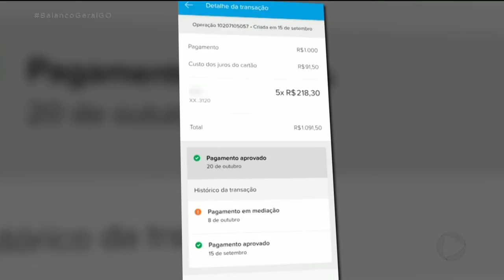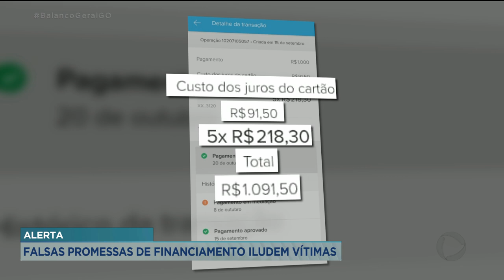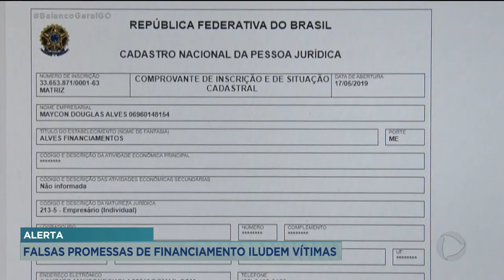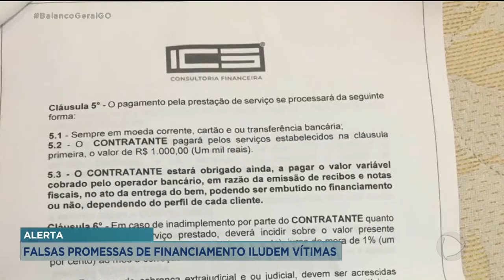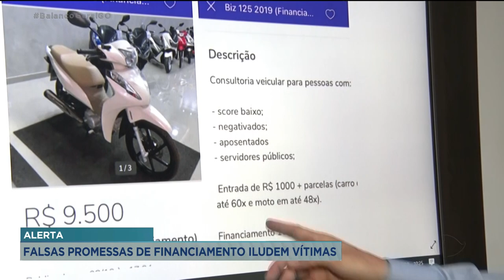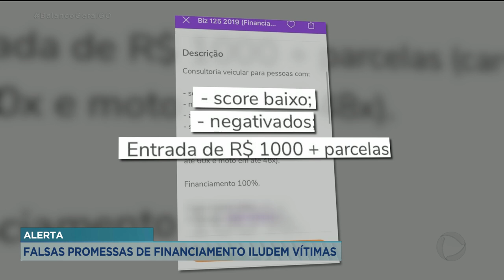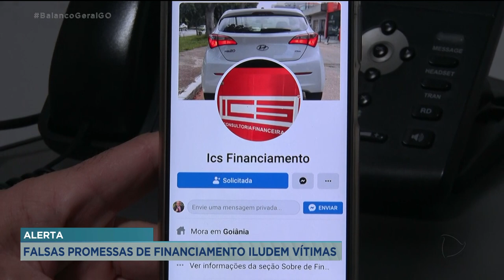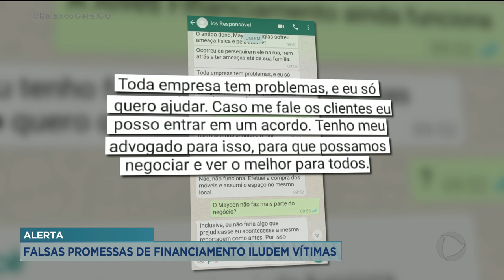ALERTA: FALSAS PROMESSAS DE FINANCIAMENTO ILUDEM VÍTIMAS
FALSAS PROMESSAS DE FINANCIAMENTO ILUDEM VÍTIMAS.